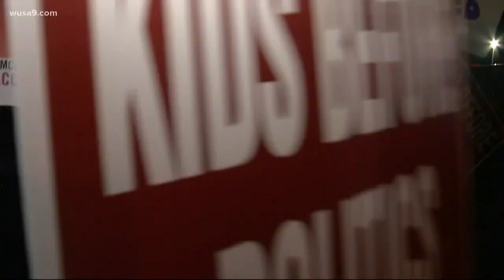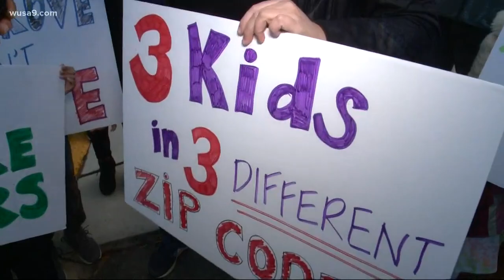Montgomery County Public Schools approves rezoning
MCPS approved a rezoning measure that will shuffle students attending three high schools and five middle schools.